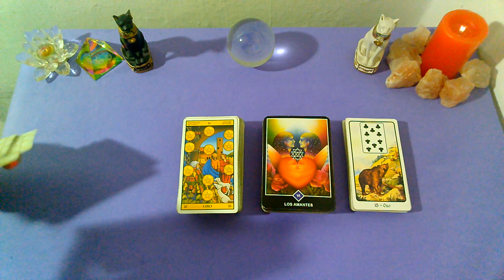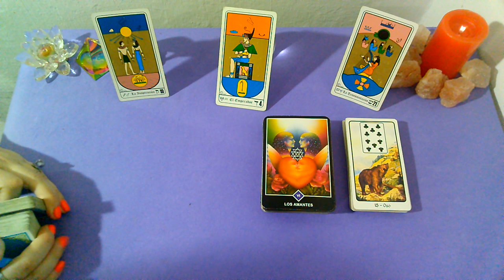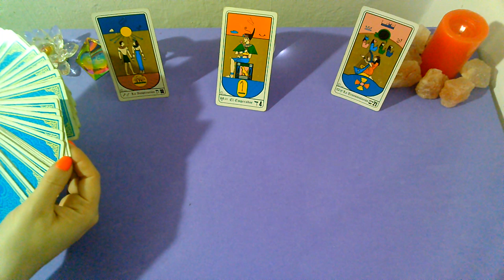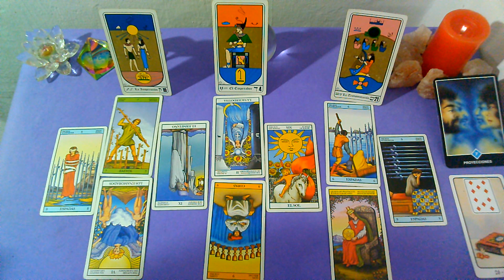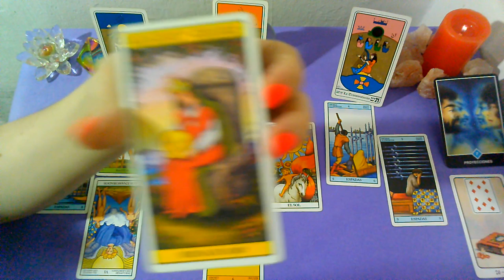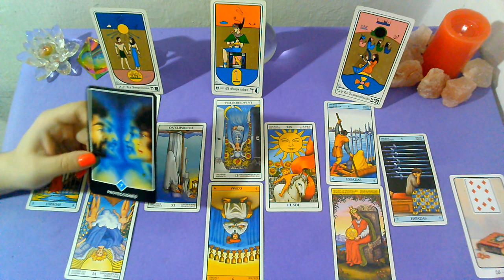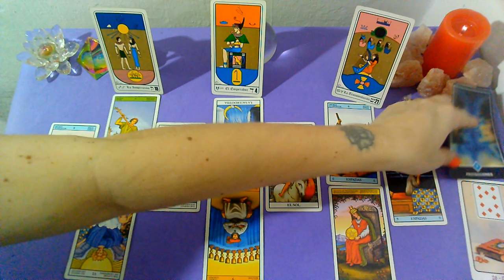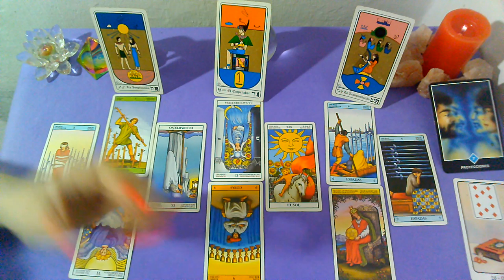*LIBRA*♎"EX PAREJA" Que siente?Que piensa?Que hará al respecto? (1RA Quincena) DICIEMBRE 2019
ectura Intuitiva de EX PAREJA para el signo de LIBRA sol, luna y ascendente para la 1RA Quincena de DICIEMBRE 2019.